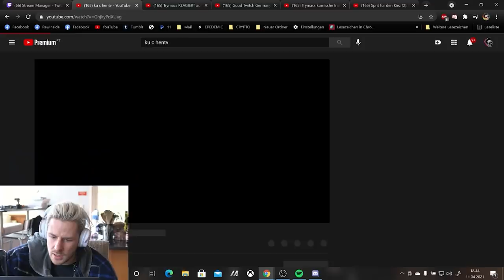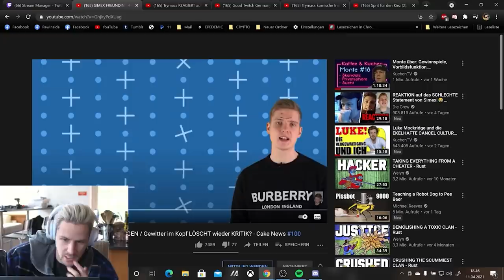Reaktion auf SIMEX FREUNDIN ist FREMDGEGANGEN | Realtalk mit KUCHENTV